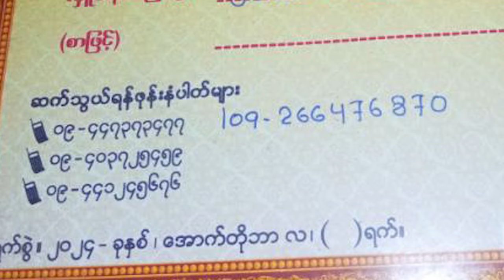ရေထိုးလို့ ပျက်စီးသွားခဲ့ရသော ကျေးရွားအများအပြား၏ အသက်သွေးကြော စမုံတံတားကြီး အကြောင်း